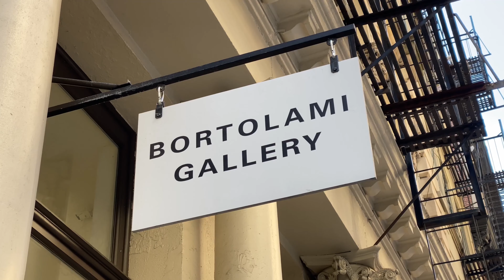Madeline Hollander : Heads/Tails | Bortolami Gallery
Dates: 10 JAN – 21 FEB 2020